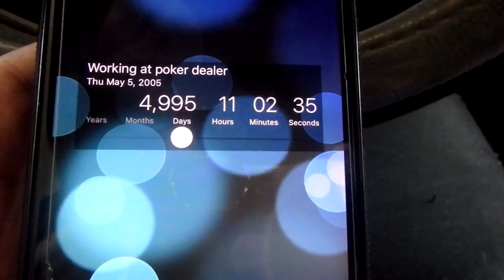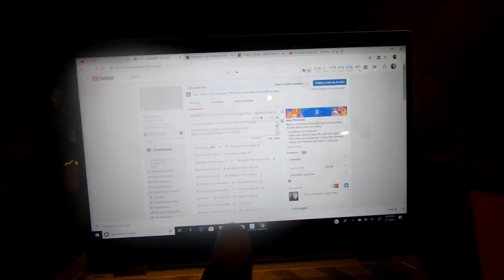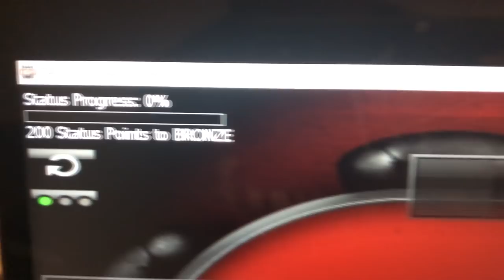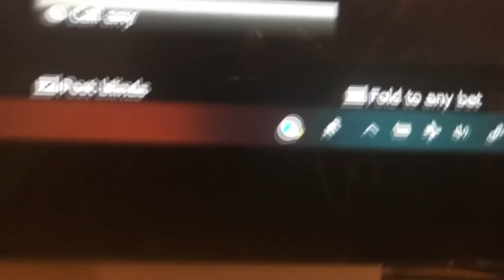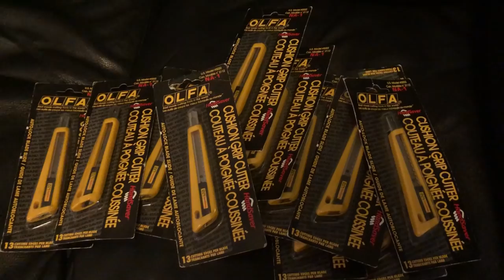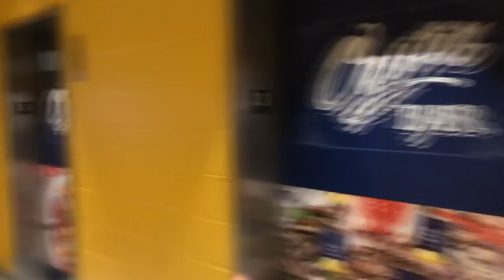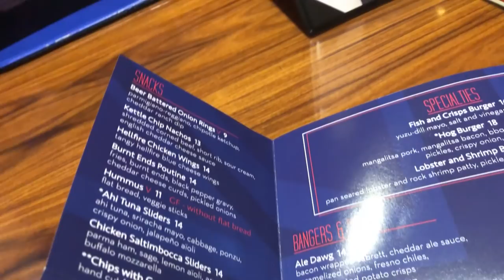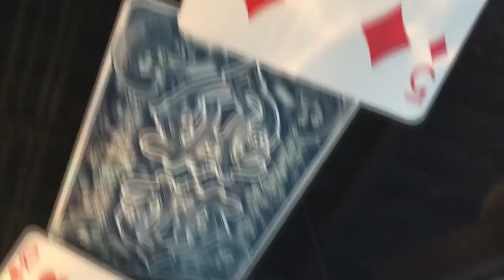CES WEEK SUCKS BUT CRISS ANGEL MADE IT BETTER -- WEEKLY VLOG OF A LAS VEGAS LOCAL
Welcome to my vlog! This is my vlog about my life of a Las Vegas Local living. I'm an eBay seller, poker dealer, daddy, Perrier Drinker, Die Hard Atlanta Falcons Fan and lover of yard sales. Get a glimpse into my daily life including my family, my thoughts, my life, and everything in between.  Documenting My Life One week at a Time

IN This Episode, my life consist of: Trying to work through CES (Consumer Electronic Showcase) week, the worst time to work in the service industry in Las Vegas. Also I get free tickets for Criss Angel Mindfreak show at Planet Hollywood! Check it out my life as a Las Vegas Local..

And much more I go full force into 2019...

IT's another week in the life of your boy, Ronnie Bizzle.

453